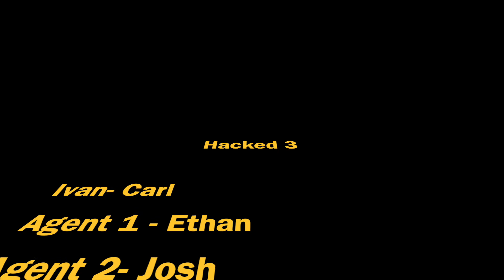Hacked 3 the final chapter